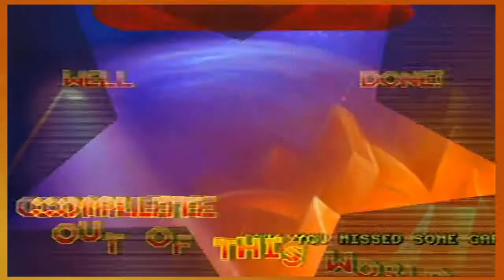Glover Final: George Miller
Thank you everybody for an incredible journey on this channel, I had the most fun I've ever had on this channel, more chapters than I could even begin to recount were had here on this channel and I look forward to having more as the years go on over on my own channel, if you truly would like to join me on those journeys then, by all means, feel free to subscribe to my channel through the link at the end of this.

Sincerely, with love
     Jonathan host of 1p-2p